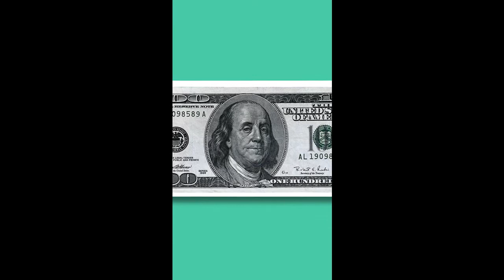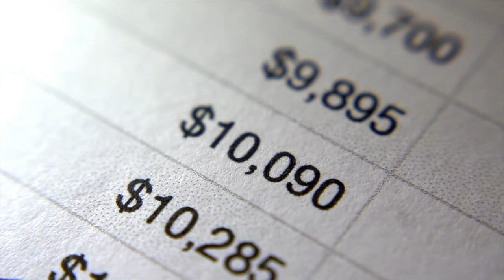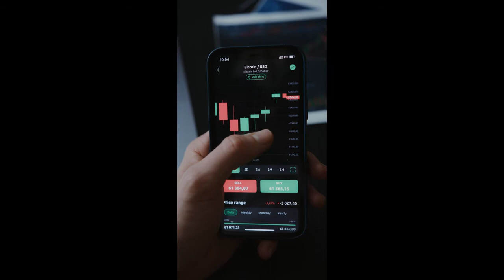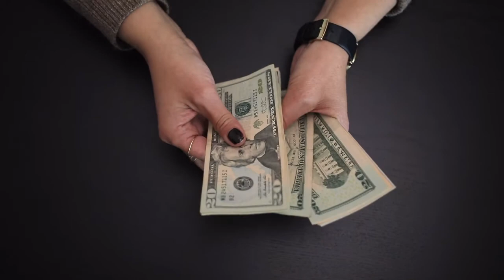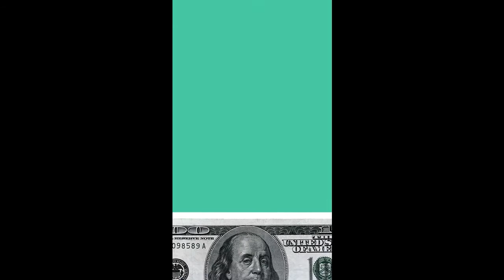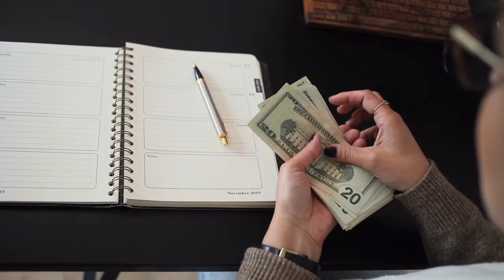Mindset of Millionaire Money Making in 2021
Do you Want to learn how to think like a millionaire and adopt the millionaire mindset?

What does it take to be wealthy? Good luck? Right timing? A lot of investments? All of those are helpful but the most important part is the mindset. If you are not mentally ready to be rich, how can you be rich?

Today, learn how to think like a millionaire, how to become a millionaire, how to make money online, how to be more successful, how to get rich, how to succeed in life, attract money, becoming wealthy by adopting a millionaire mindset, the scarcity mindset vs the abundance mindset and more!
-The Life Formula

Thanks everyone for there support

Subpals is great way to get more Subscribers to your channel